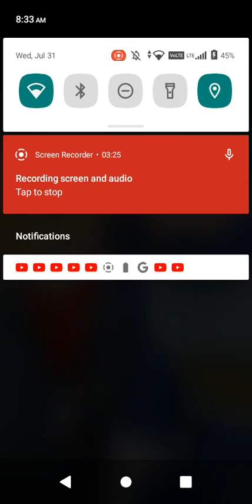GiftedPast is clappin all over the new meta I'm likin what I see💪🏾👏🏾